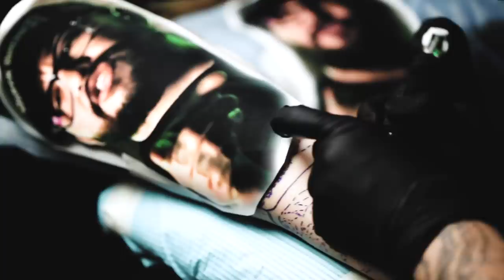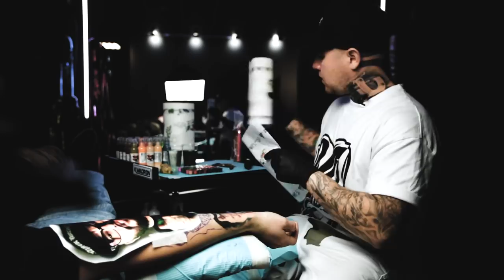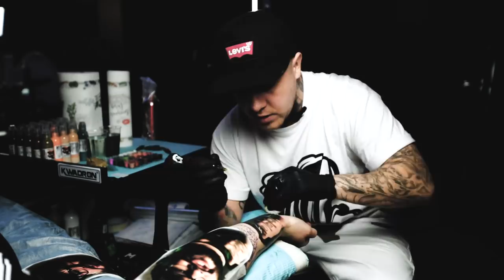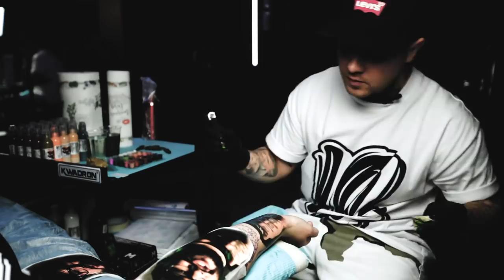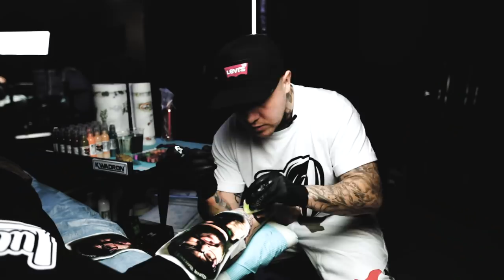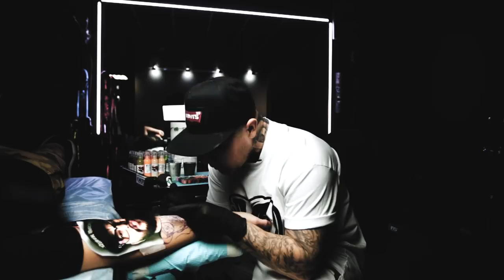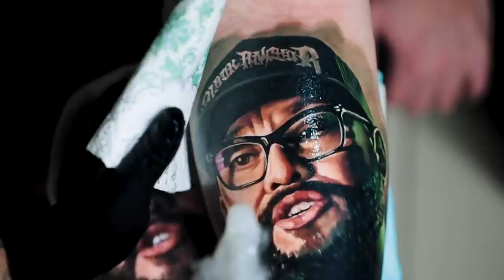Как получить спонсорство от тату компаний. Как переехать в США. ТОП мировых тату конвенций.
Стоит ли тату мастеру уезжать работать в Америку. Как туда переехать. Как получить спонсорство от международных тату компаний. Как победить в тату конвенции. ТОП мировых тату конвенций. Что особенного в клиентах из Америки.

📍Ростов-на-Дону, ул. Ерёменко 65